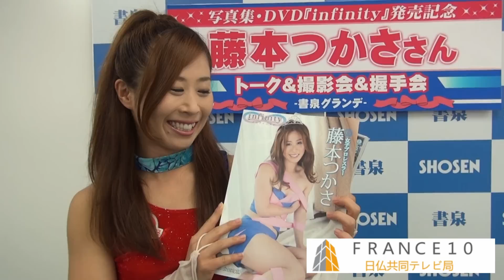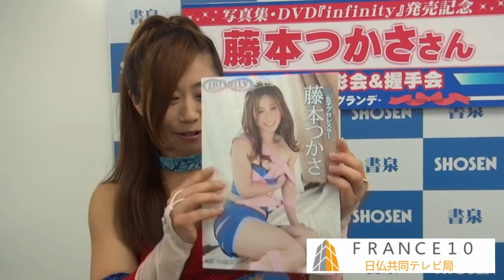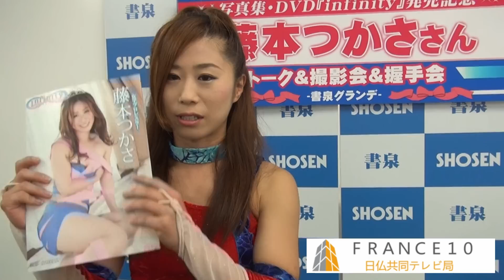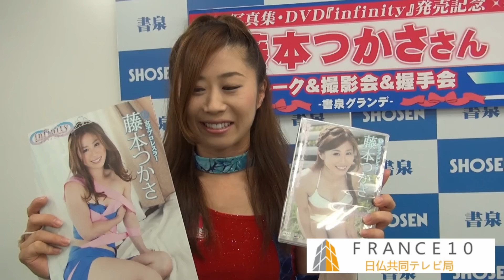女子プロレスの美神・藤本つかさ選手にインタビュー【2014 08 29】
女子プロレスラーの藤本つかさ選手が写真集＆ＤＶＤ「藤本つかさ infinity」(グラッソ)を出版したことを記念して、2014年8月29日に都内・書泉グランデでトーク＆撮影会＆握手会を催した。

France10は同イベント前に藤本選手に単独インタビューを行った。

On a interviewé Mlle Tsukasa Fujïmoto,catcheuse célèbre japonaise.Elle a publié un DVD "Infinity".